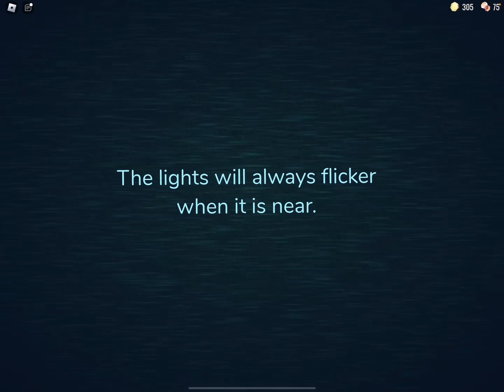Roblox doors with my friends 🙄💅